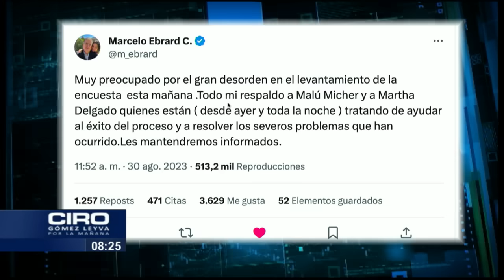“En Morena todo se valdrá con tal de mantener el poder”: Germán Martínez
El senador Germán Martínez dijo que el equipo del excanciller está señalando irregularidades que el senador considera ‘dados cargados’. Recalcó que el uso de programas sociales para apoyar a Sheinbaum es un delito que debe castigarse con prisión. Martínez menciona que la candidata de Morena será Claudia Sheinbaum.

Grupo Fórmula